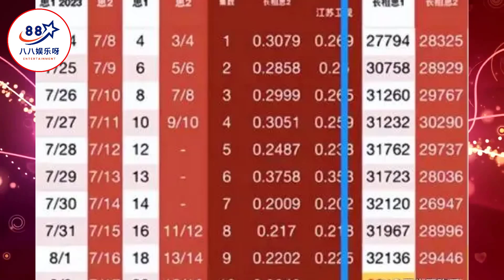杨紫营销哭戏翻车，五官乱飞只会张大嘴嚎，被吐槽演技复制粘贴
杨紫营销哭戏翻车，五官乱飞只会张大嘴嚎，被吐槽演技复制粘贴     | 八八娱乐呀